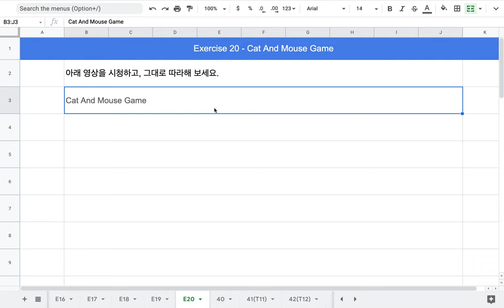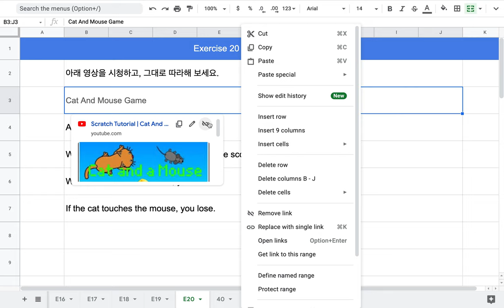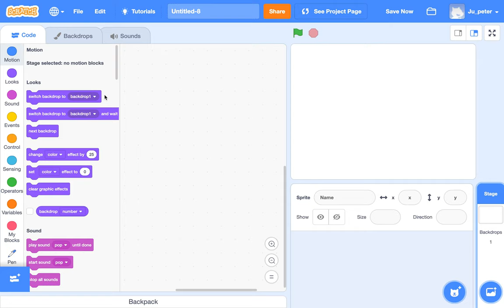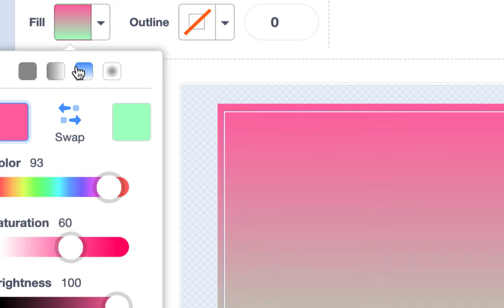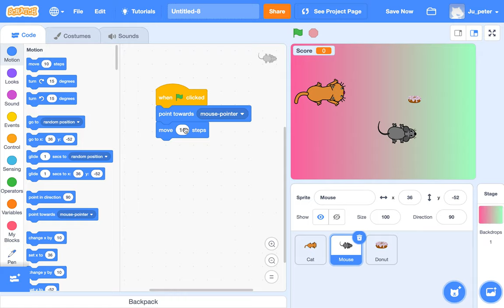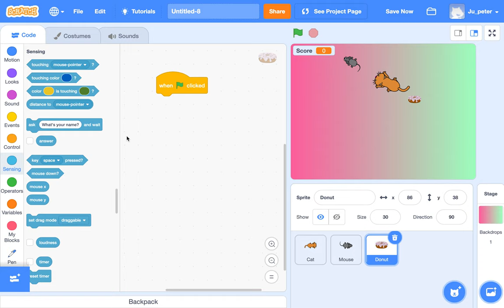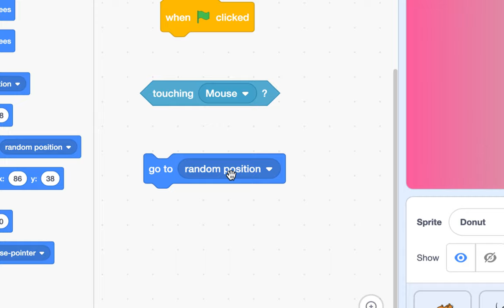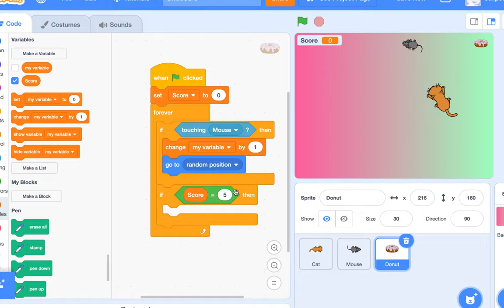[EMC] 058 - Exercise 20(Cat and Mouse)